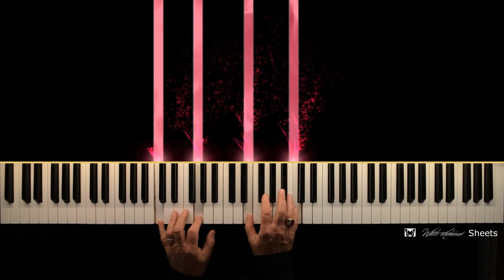Saving Mr. Banks - Celtic Soul (super easy piano solo!)